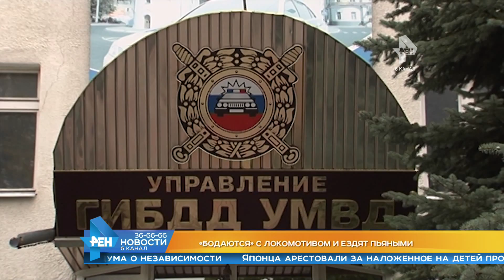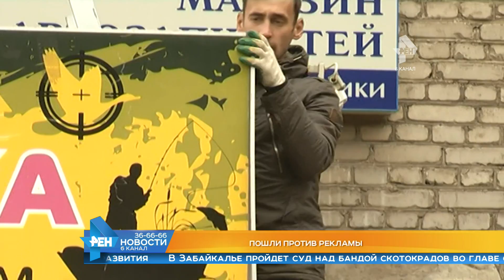Выпуск новостей Эфир 2 октября 2017